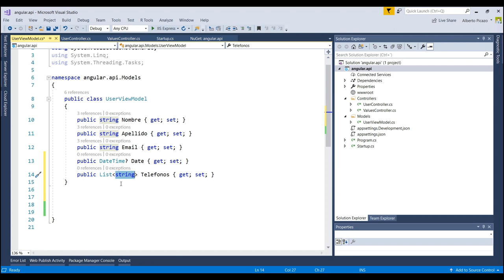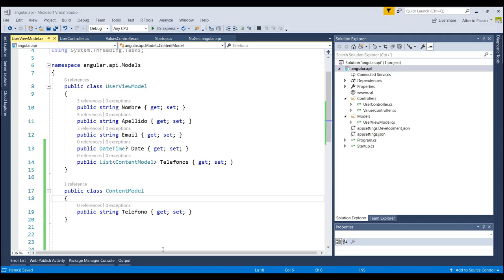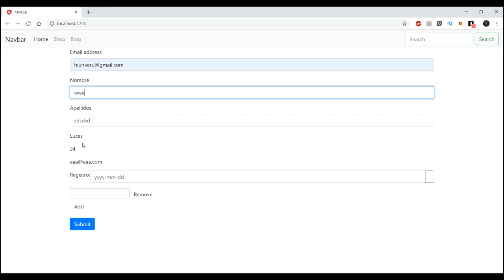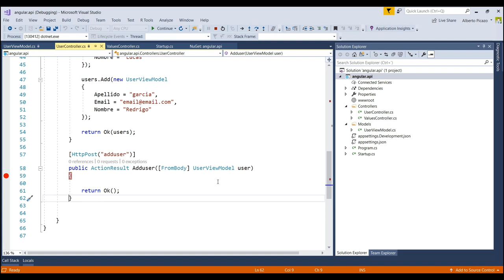Curso Angular 7 - 18 - Inputs dinámicos (II)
Segundo vídeo sobre creación de inputs dinámicos, en este vídeo veremos como bindear los datos recogidos de mi formulario, a nuestra API de Net core 2.